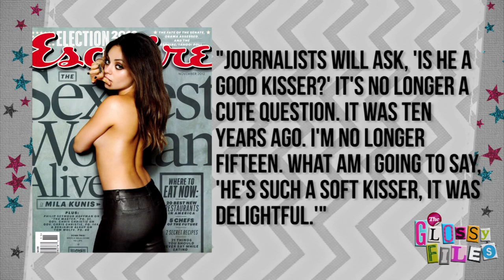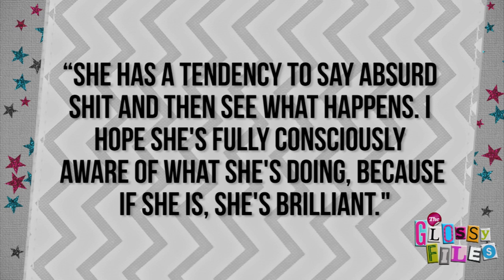Mila Kunis Cast in Fifty Shades of Grey!?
Mila Kunis named Sexiest Women Alive by Esquire, plus rumors she has been cast as Anastasia Steele in 50 Shades of Grey.
Mila Kunis named sexiest woman alive. And will she play Anastasia Steele!?
Hello friends, what's up -- happy Monday and thanks for tuning back in to Clevver News.
Esquire has just named Mila Kunis the sexiest woman alive -- and the cover shot of the new issue makes Mila look the part.  The Ted actress poses seductively in nothing but a pair of black pants.
During her interview with the mag, Mila at one point exclaimed QUOTE: "If I wanted to charm the pants off you, I could."
The former that '70s show starlet also talked about kissing Ashton Kutcher, explaining that she's pretty tired of hearing one question in particular. She said QUOTE ""Journalists will ask, 'Is he a good kisser?' It's no longer a cute question. It was ten years ago. I'm no longer fifteen. What am I going to say, 'He's such a soft kisser, it was delightful.'"

Mila also talked about Megan Fox, revealing she isn't quite sure what to make of her.  She said "She has a tendency to say absurd shit and then see what happens. I hope she's fully consciously aware of what she's doing, because if she is, she's brilliant."

Today, TheStir.com is reporting that Mila is rumored to be in talks to play the oh-so coveted role of Anastasia Steele in the film adaptation of Fifty Shades of Grey.  Now, rumors have been swirling over the cast of the movie for weeks... previously, actresses up for the role included Emma Watson, Lucy Hale and Amanda Seyfried.
Now, I want to hear what you guys think -- do ya think Mila deserved to be named the sexiest woman alive for 2012. And, do you think she should land the role of Anastatsia?

Katie's wardrobe provided by: Bull Couture, Thousand Oaks, CA